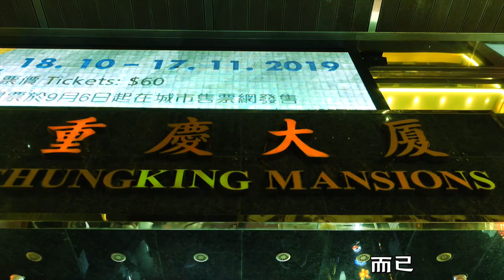【拍攝試驗】數碼相機也能拍出王家衛的影像風格？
覺得自己在城市場景中拍的VLOG太平庸？
不妨試試模仿王家衛的影像風格！
其實小小的卡片數碼相機就能拍出來！
這期VLOG 我嘗試用索尼的黑卡5拍攝

地點：香港 尖沙咀